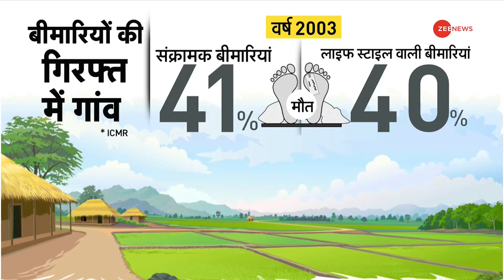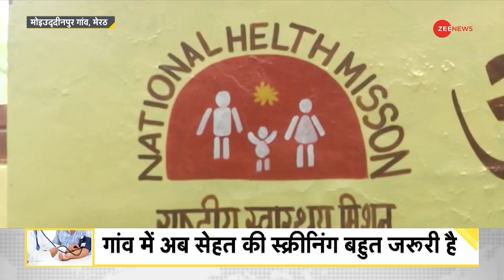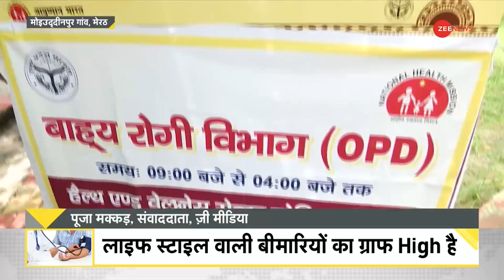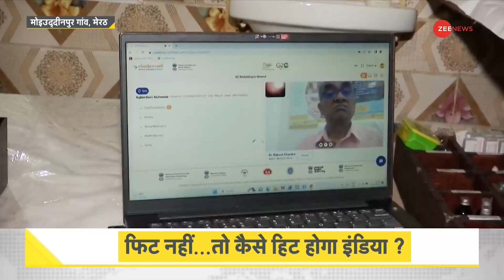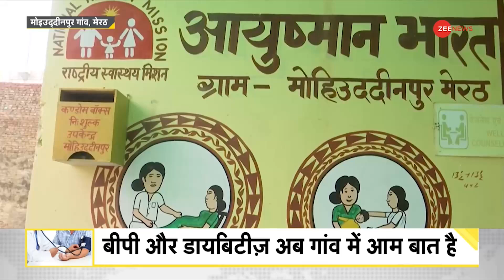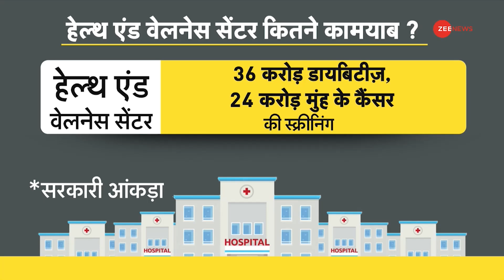DNA: फिट नहीं...तो कैसे हिट होगा इंडिया..बीमारियों के जाल में कैसे फंस गए गांव के लोग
DNA: If not fit...then how will India be hit...how the people of the village got trapped in the web of diseases